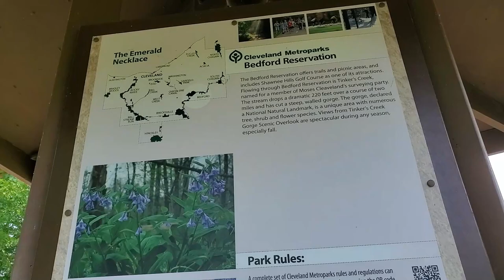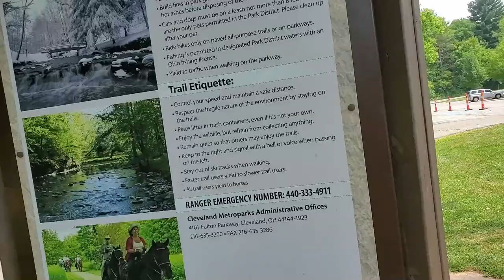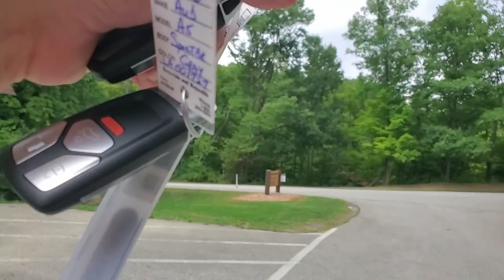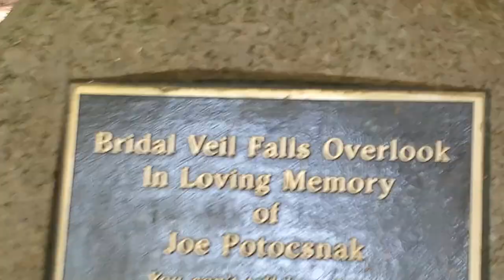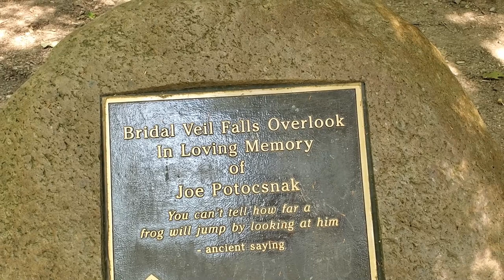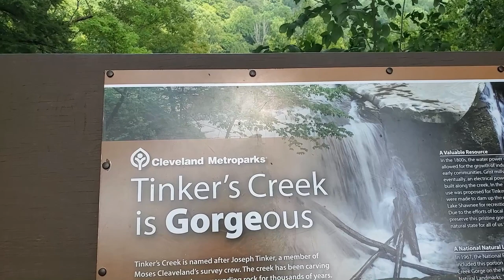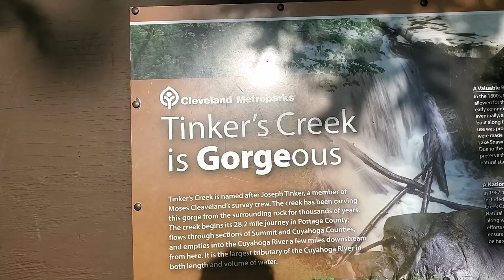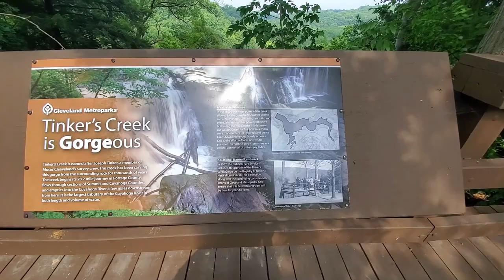The Great Falls of Tinker Creek. Hiking in Cleveland Ohio's Metropark.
I went on another hiking journey this time in Cleveland Ohio August 25, 2020